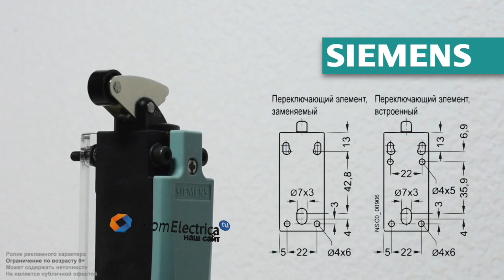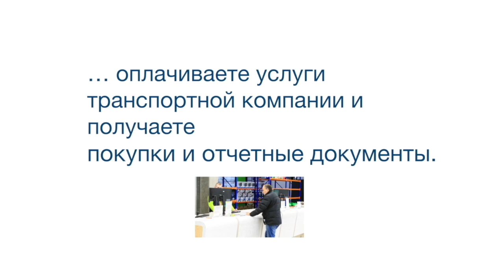3SE5212-0MC05 NO+2NC инерц с перекрытием + 3SE5000-0AF11 Угловой роликовый рычаг